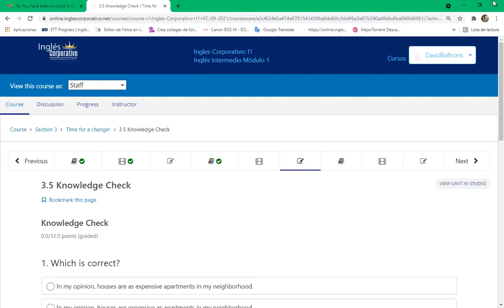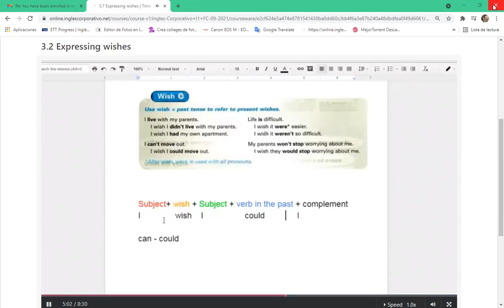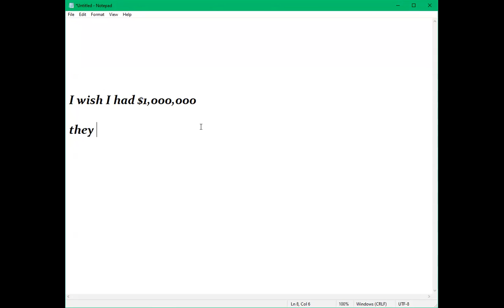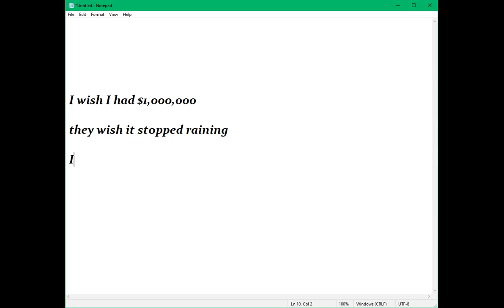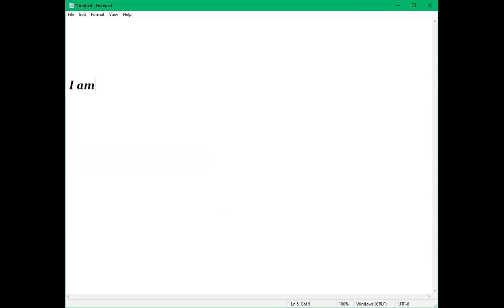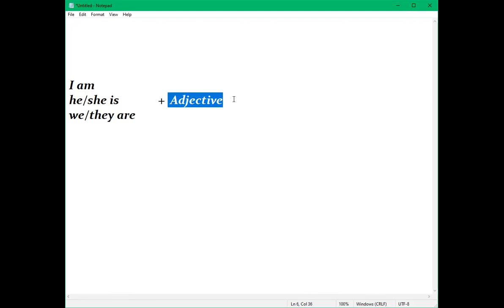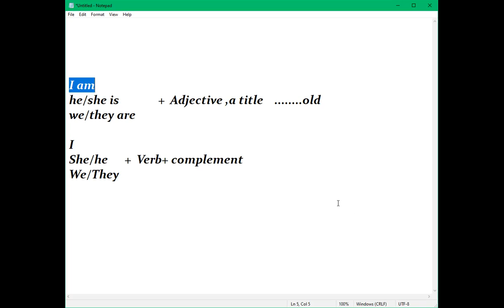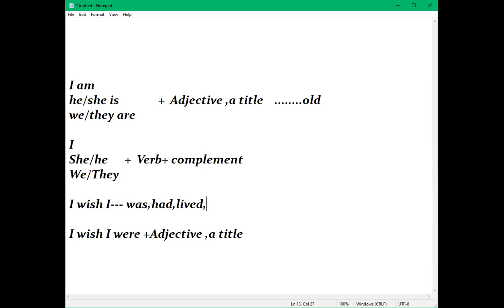8-9 PM Day 8 Sub + Adjectives/verbs